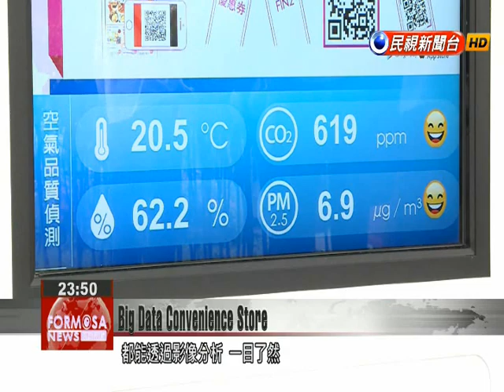Taiwan rolls out first big-data convenience store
In light of strong competition, a local convenience store chain has rolled out Taiwan’s first store based on “big data”, hoping to keep consumers around by analyzing consumer groups and bestsellers. The company hopes this new style of business could boost sales revenue by 20 to 30 percent. Walking past Taiwan’s first-ever “big data” convenience store, these office workers are intrigued by the mobile shopping wall which offers consumers discount coupons. The use of a smart phone app to interact with the digital wall allows users to play games involving flying darts. In fact, the moment when customers enter a convenience store, cameras on the ceiling start analyzing the number of guests and what areas people frequent and browse for products. Through analyzing images, convenience stores are able to view bestselling items and how the number of guests are impacted by different types of weather and air quality. Cheng Wei-chiaConvenience Store RepresentativeWe hope to improve traffic flow and product display through observation of the data we collect. Through this effort, we hope to boost customer visits and actual sales by 20 to 30 percent.  Chien Szu-minTaiwan Institute of Economic ResearchConvenience stores are able to make better arrangements when ordering products for sale when they know the age group, status, and characteristics of consumers.  Last year, fierce competition among retailers led Taiwan’s top two convenience store chains to experience declining revenue for the first time ever. Now these convenience stores hope to utilize big data to transform its stores in an attempt to capture even more consumer spending.